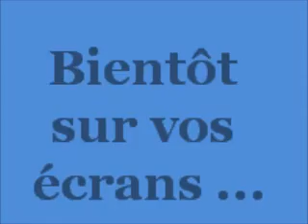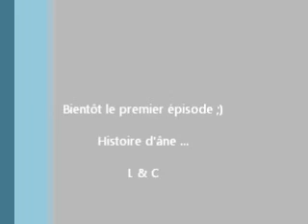Histoire D'âne Saison 1 Bande Annonce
Série bientôt sur vos écrant ! :D